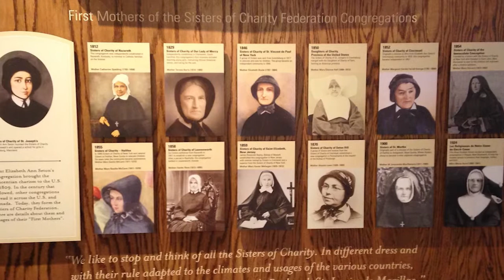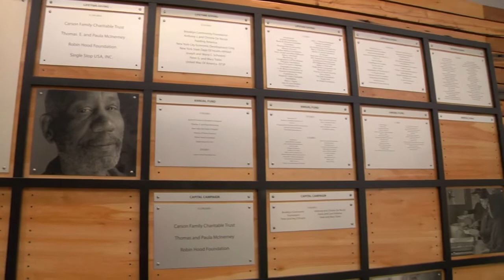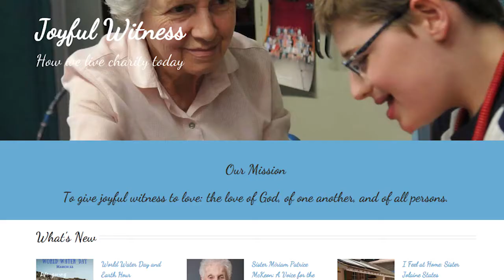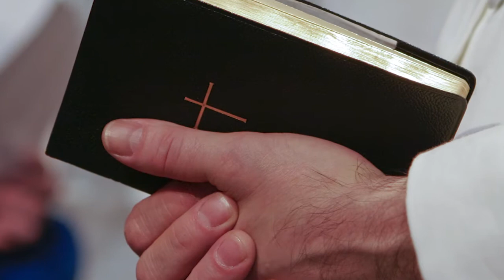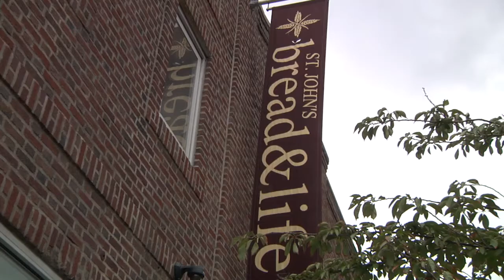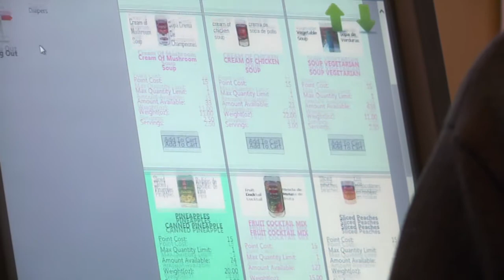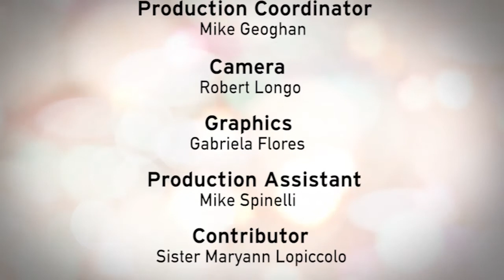NET TV - "Radical Joy" - Sisters of Charity - Halifax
In 1809, Elizabeth founded the Sisters of Charity, the first American congregation of religious Sisters that focused on children, education and the poor.  In 1849, four New York Sisters of Charity sailed to Halifax to start a new mission. Seven years later, they formed an independent congregation known as the Sisters of Charity-Halifax.

The Sisters returned to New York as the parochial school system began to develop and the Sisters, likewise, began to expand their education ministry, opening 15 schools in New York and New Jersey between 1924 and 1964.

The show is available on Time Warner Cable Channel 97, Verizon Fios Channel 48 and Cablevision Channel 30 in the New York Area.